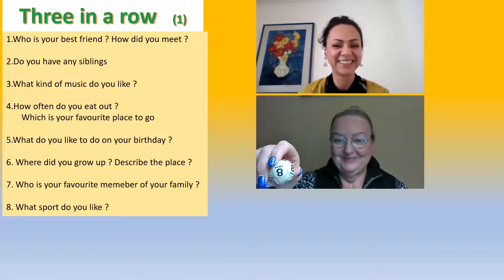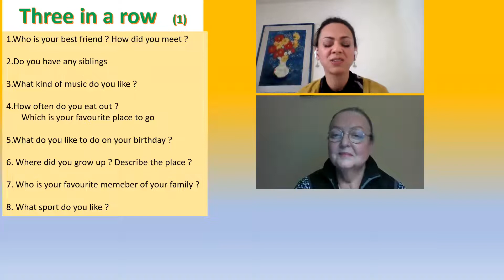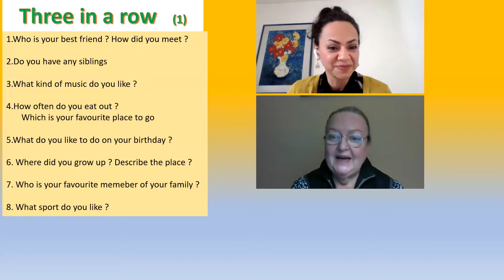7. Three in a row with Claudia #7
Three in a row ( 1)
It was great to see Claudia again .
We haven´t seen each other for a few weeks .
Claudia answered 3 questions

Keep watching to improve your English .

Write in the comments below I love reading what you have to say .